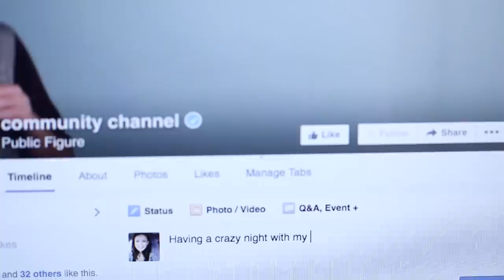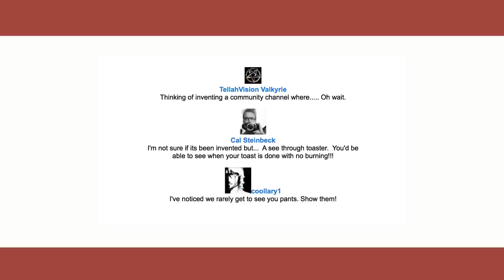When People Say They Look Like Celebrities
It's always the eyes. What are the conditions you've heard given for someone looking like a celebrity? She looks like Mariah Carey ... from the side with her hair up.

and I hope you guys have a fantastic week and that you're all really well
X
n